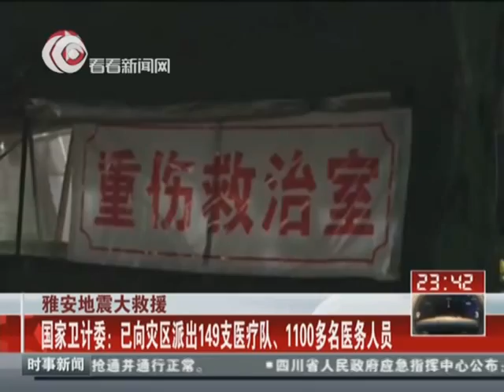四川雅安7.0级地震最新消息：国家卫计委——已向灾区派出149支医疗队、1100多名医务人员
北京时间2013年4月20日8时02分四川省雅安市芦山县（北纬30.3,东经103.0）发生7.0级地震。震源深度13公里。震中距成都约100公里。成都、重庆及陕西的宝鸡、汉中、安康等地均有较强震感。据雅安市政府应急办通报，震中芦山县龙门乡99%以上房屋垮塌，卫生院、住院部停止工作，停水停电。截至目前，已发生3.5级以上地震37次，最大余震5.1级。受灾人口152万，受灾面积12500平方公里。据央视新闻微博消息，截至4月22日18时，四川雅安7.0级地震造成的死亡人数增加到192人。地震发生后，四川省立刻启动一级应急程序，军区部队紧急出动2000人赶往芦山，两架直升机已经起飞。目前红十字会已经调拨500挺帐篷调往受灾区域。中国人民心连心，一方有难八方支援，全国人民与雅安人民站在一起。